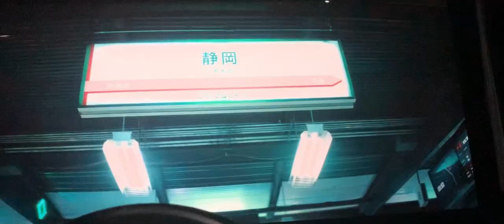Tangerines EPIC walk | Bullet Train (2022)